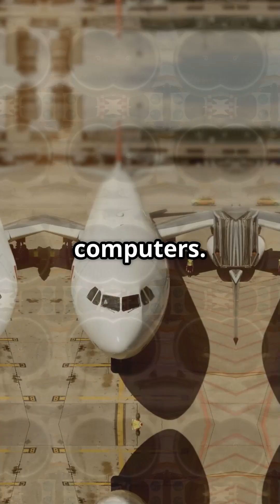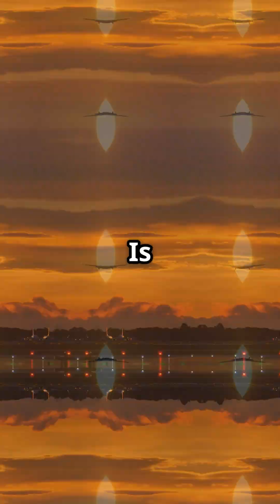Airbus vs Boeing: Two Philosophies, One Goal — Redefining Safety in the Skies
Two manufacturers, one sky — and a fundamental disagreement hiding in plain sight.
Both are considered safe, yet they don’t agree on how safety should actually work.
Once you see where Roh responsibility is placed, the debate stops being theoretical.